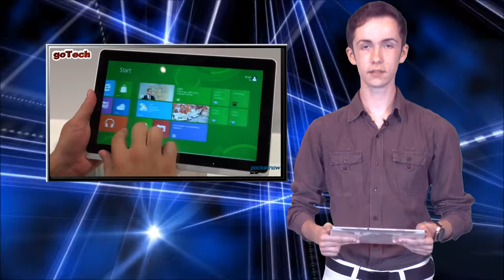Gotech Tv Giurgiu 31 mai